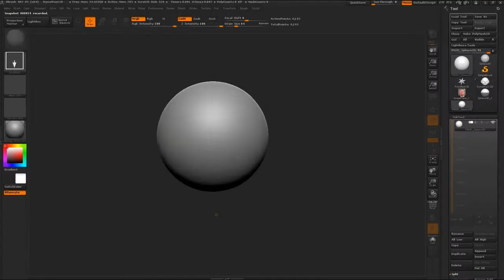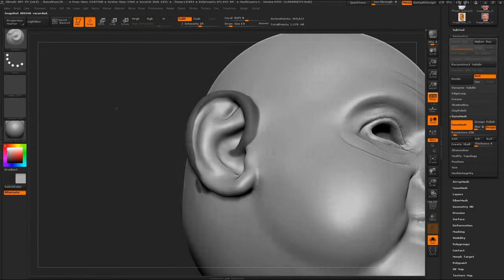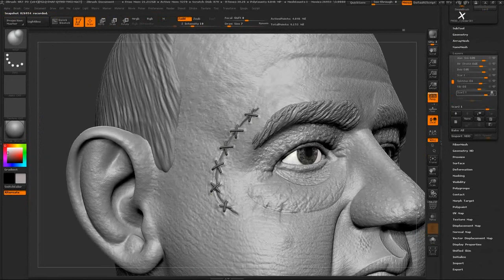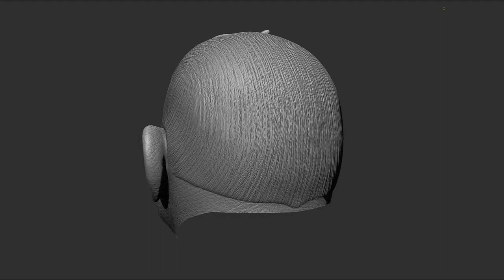Lev Time Lapse and Turn Around